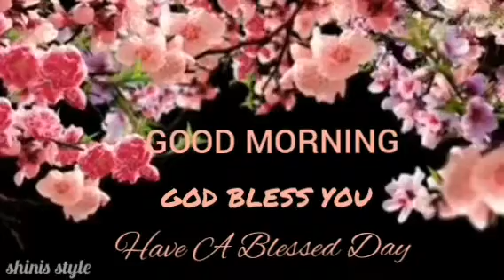Have A Blessed Day | Good Morning Status Video | God Bless You | shinis style 🌷